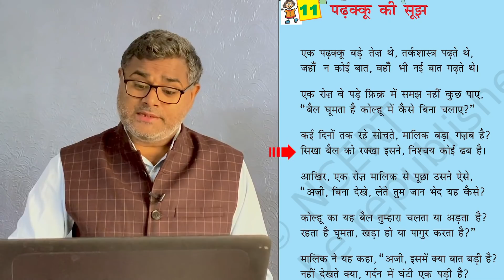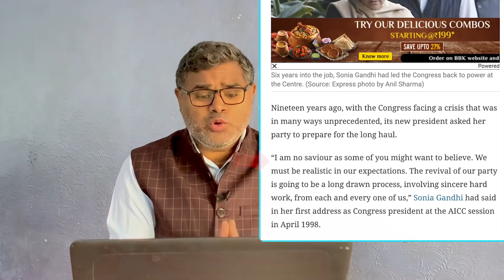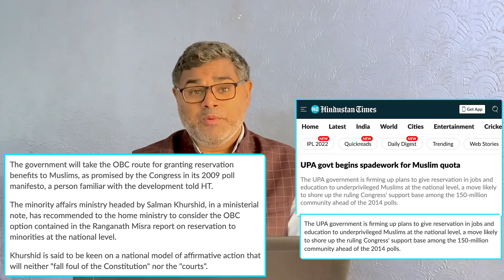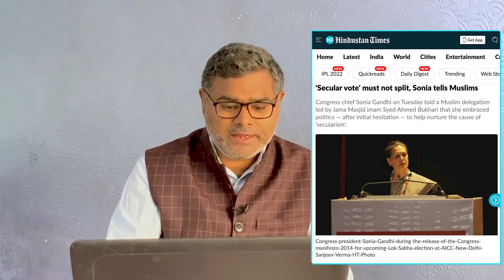कांग्रेस के चिंतन शिविर में बजी घंटियां, मोदी को हराने का फॉर्मूला तैयार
मुस्लिम तुष्टिकरण में लीन सोनिया गांधी ने 2014 के लोकसभा चुनाव में मुसलमानों से यह अपील की कि सेक्युलर वोट को मत बंटने दीजिए। और इसके लिए बाकायदा दिल्ली की जामा मस्जिद के शाही इमाम ने सार्वजनिक घोषणा की और अपील की कि मुस्लिम कांग्रेस को ही वोट दें। ये कैसा सेक्युलरिज्म है… ये तो सेक्युलरिज्म के नाम पर पोलराइजेशन का खेल है.. 2014 में ये इस खेल में बुरी तरह से मात खा गए, लेकिन फिर भी पूंछ सीधी नहीं हुई। और 2018 में राहुल ने खुलेआम ऐलान कर दिया कि कांग्रेस मुस्लिमों की पार्टी है। सेक्युलरिज्म के नाम पर पोलराइजेशन के इसी एजेंडे को आगे बढ़ाते हुए राहुल गांधी ने एक धमाका किया… और ये धमाका हिन्दुत्व को गाली देने का था। पुरी रिपोर्ट खुद सुन लीजिए...